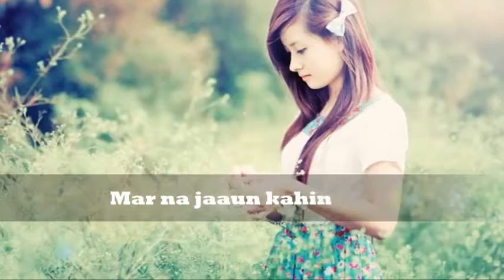New WhatsApp Status |Roke Na Ruke Naina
THANKS